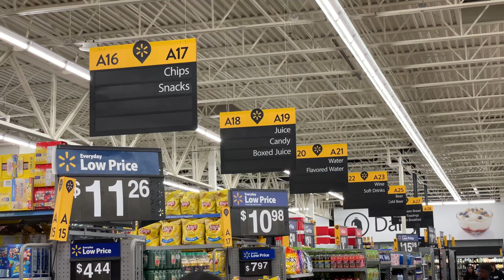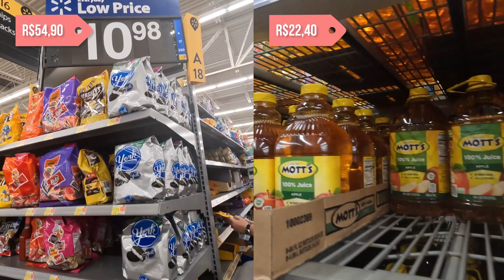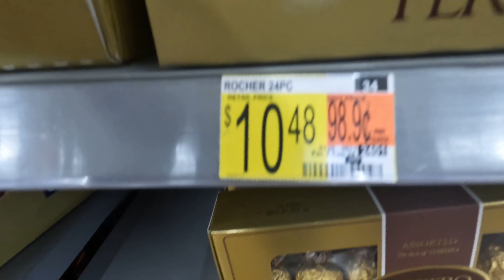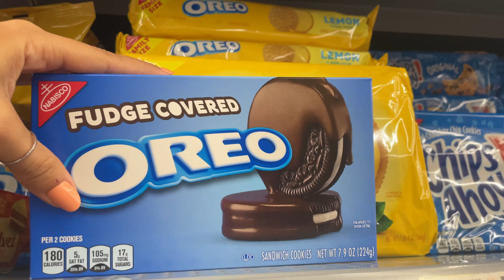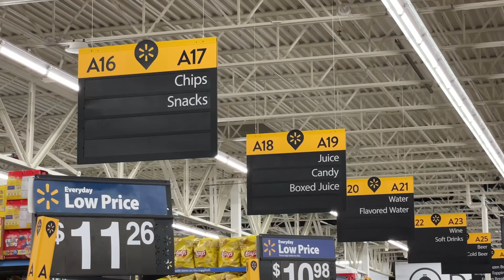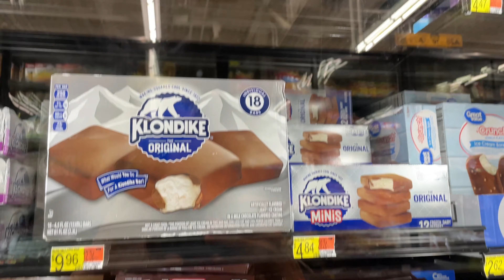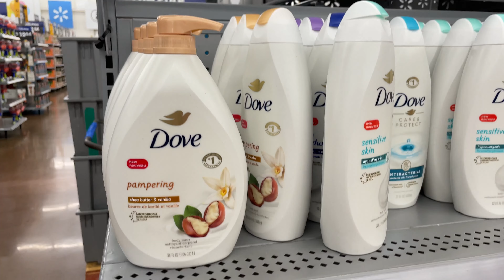Walmart em Orlando: TOUR COMPLETO com preços | Prefiro Viajar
PUBLICIDADE Você vai fazer compras nos EUA? Sabia que com a Conta Global do C6 Bank você economiza até 7% em relação ao cartão de crédito tradicional? E as vantagens não acabam por aí não. Com a Conta Global você tem

1. Tarifas mais baixas que as do cartão de crédito internacional;
2. Moeda estrangeira com cotação comercial, mas vantajosa que a cotação turismo;
3. Você faz tudo pelo app do C6 Bank incluindo remessa de real para a moeda estrangeira 24h por dia. Sem contar que o seu dinheiro (dólar ou euro) cai na hora na sua Conta Global;
4. Cartão de débito Mastercard para usar no mundo todo, fazer saques e cartão virtual para fazer compras em lojas físicas ou em sites internacionais.

Quer saber mais sobre a CONTA GLOBAL do C6 Bank?

*Informações sobre os produtos e serviços do C6 Bank vigentes na data da postagem deste texto. As regras e condições de cada produto e/ou serviço podem ser posteriormente alteradas. Consulte os termos vigentes no momento da contratação pelo app.

Agora vem comigo conferir o meu tour completo pelo Walmart de Orlando. Será que vale a pena fazer compras por lá? Vamos comparar os preços com os do Brasil? Se liga nas AmanDICAS do vlog de hoje:

00:00 Introdução
00:35 Como fazer compras no EUA?
02:35 Tour no Walmart
09:16 Produtos Disney e Universal
09:50 Cosméticos e maquiagem
11:59 O que você achou do vlog?

Vai viajar para o exterior? Use o cupom PREFIROVIAJAR e ganhe um desconto de 10% no site da América Chip! Eu uso o Chip internacional da América Chip em todas as minhas viagens e suuper recomendo.